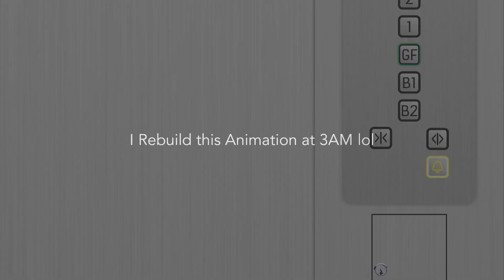(STUCK!) Kone Monospace PSG Elev1 MRL Lift - Solo Town Square Mall, Solo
Brand : KONE
Model : MonoSpace/EcoDisc
Capacity : 29 Persons, 2000KG
Fixture : KSS289
History : Original
Installed : 23 February 2017

Floors : B2,B1,GF,1,2,P1,P2

Maintainer : PT Kone Indonesia
Door Safety : Sensors

Rating : 83.1/100
Death-Trap Rating : 0/100
Fear Rating : 50/100 (Stuck in the middle of filming)

Credit to John_HZ6751, Lisa Yani And Everyone For these assets